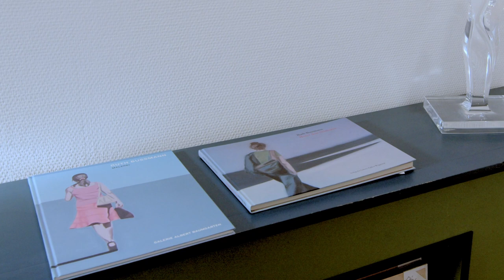-Ruth Bussmann Malerei- by Galerie Elzenheimer, Schwalbach am Taunus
-Ruth Bussmann Malerei- by Galerie Elzenheimer
1962 in Kirchhellen (Westfalen) geboren, arbeitet Ruth Bussmann
nach einer Ausbildung zur Grafikerin bis 1992 freiberuflich.
Von 1992 bis 1994 studierte sie Freie Kunst/Malerei an der Kunstakademie
Münster bei Prof. Jochen Zellmann, ab 1994 an der Kunstakademie Düsseldorf
bei Prof. Beate Schiff, wurde 1996 deren Meisterschülerin
und erhielt 1997 den Akademiebrief (Diplom).
1998 wurde sie zum 9.Europäischen Festival Arte Viva, Italien, nominiert,
2001 mit dem Kunstpreis der Sparkasse Bayreuth ausgezeichnet.
Ihre Werke werden auf nationalen und internationalen Kunstmessen,
in Kunstvereinen und Museen gezeigt, in öffentliche und private Sammlungen
aufgenommen. Seit 2012 lebt und arbeitet Ruth Bussmann in Bad Wildungen.
„ Nach eigenen Fotos von Menschen, die ich auf Straßen und Plätzen beobachte,
beginne ich mit der Arbeit am Bild. Meistens male ich Rückenansichten
von Menschen, die gehen oder stehen. Es gibt keinen Hinweis darauf,
woher sie kommen oder wohin sie gehen. Der sie umgebende Raum besteht
nur aus Farbflächen.
Formal interessiert mich die Kommunikation der Farben und die Komposition
von Figur und Raum. Es geht mir um Reduktion und Abstraktion. Der Farbraum
ist reine Emotionalität und kann dem Betrachter eine Projektionsfläche bieten.“
(Ruth Bussmann)
„ Jedes Bild von Ruth Bussmann ist ein Balanceakt:
Zwischen Gegenständlichkeit und Abstraktion, zwischen kühler Konstruktion
und atmosphärischer Verdichtung. Frauen, Männer, Kinder... sie werden
regelrecht ins Bild gestellt, eingebunden in eine klar strukturierte Welt aus Farbe
und Form. Es ist eine Welt der Leere und Stille. Eine Welt der angehaltenen
Zeit. Die Kunst von Ruth Bussmann lebt von dieser ambivalenten Spannung aus
realer Welt und Konstruktion. Jedes Bild entfaltet seinen eigenen Rhythmus.
Es definiert Farbe und Form als relationales Feld und verwandelt dieses Feld
gleichzeitig in einen Raum voller dichter Präsenz.“
(Nicoletta Torcelli)
„ Alle diese Figuren sind Gefangene ihrer Welt, einer Parallelwelt, die
mit der unsrigen nur einige Berührungspunkte hat. Nicht nur die Stilisierung
des Banalen, seine Entrückung in Stille und Kontemplation, auch der immer
wiederkehrende Déja-vu-Effekt wird zum anhaltenden Erfolg dieser Malerin
beitragen: Seltsam bekannt und fremd ist alles.
Vor allem aber ist es gute Malerei!“
(Stefan Tolksdorf